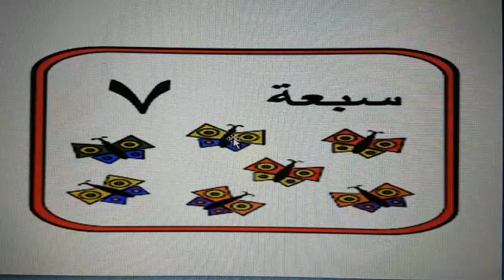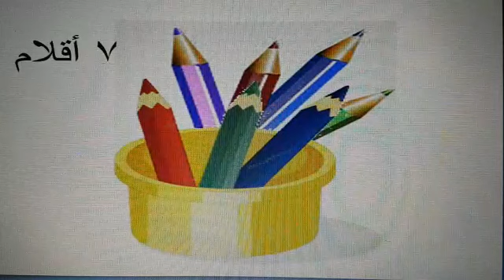Maguy Khawand - لعبة الأرقام - PS2